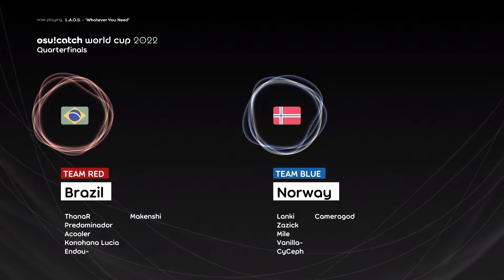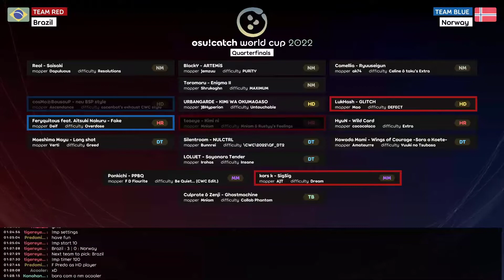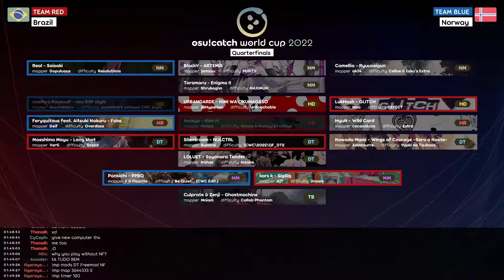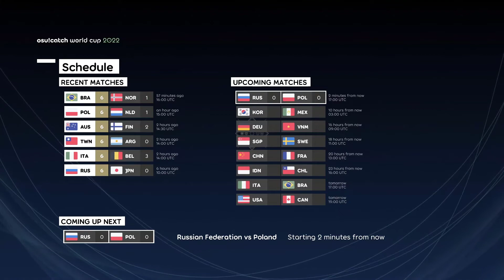Osu! Catch World Cup 2022 QF : Brazil vs Norway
P.S.: If you found any muted audio, it means that the audio has been detected as Copyright content, hope you enjoy :D.